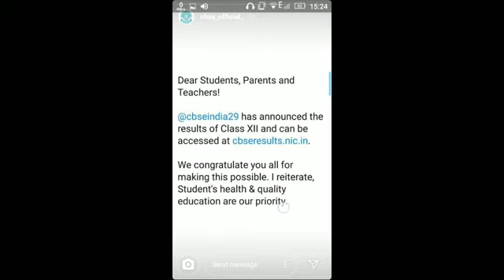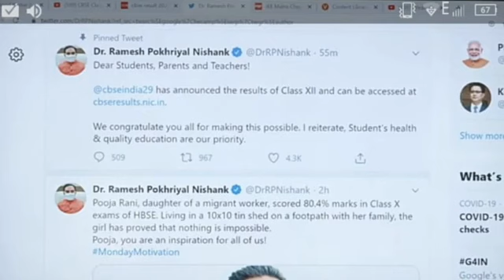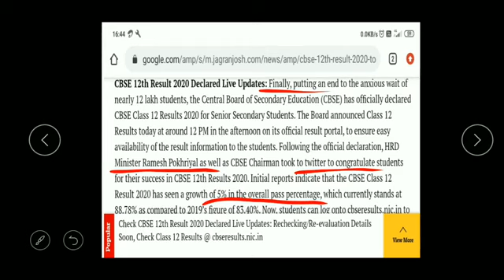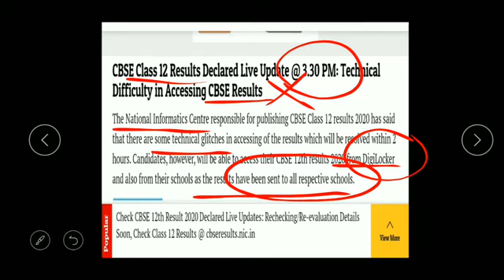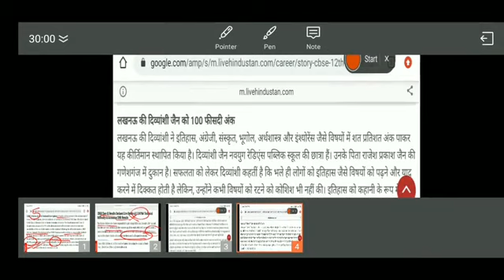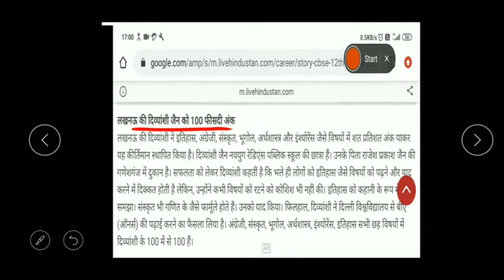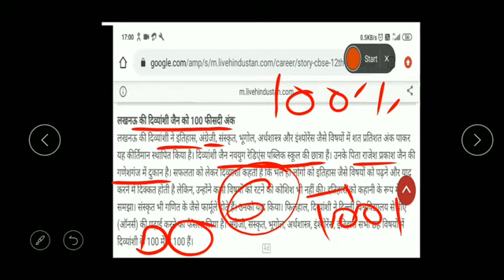Result reality||CBSE topper 2020||Facts and important information|| Class 10 result KB aayga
Result reality||CBSE topper 2020||Facts and important information|| Class 10 result KB aayga|| CBSE cbse result 2020,
cbse board exam 2020 class 12 result kaise dekhe,
cbse result 2020 class 12 kaise dekhe cbse class 12 result 2020,
cbse class 12 result delhi,
cbse class 10 and 12 result date 2020,
cbse result 2020 class 12 kaise dekhe,
cbse result 2019 class 12 kaise dekhe,
cbse class 12 exam result date 2020,
cbse board class 12 result 2020 d
cbse result 2020 class 12 in english,
class 12 cbse exam result 2020,
cbse result 2020 class 12 exact date,
cbse result for class 12 2020,
cbse result 2020 class 12 fail,
class 12 cbse board ka result kab aayega,
cbse class 12 ka result,
cbse class 12 result latest news,
cbse class 12 result latest news 2020,
my cbse class 12 result,
cbse result 2020 class 12 moderation,
cbse result 2020 class 12 marking,
cbse class 12 result 2020 moderation policy
aman dhattarwal class 12 result,
aman dhattarwal class 12 marks,
aman dhattarwal class 12,
aman dhattarwal percentage in 12th,
aman dhattarwal board marks,
aman dhattarwal english class 12,
aman dhattarwal result,
class 12 aman dhattarwal